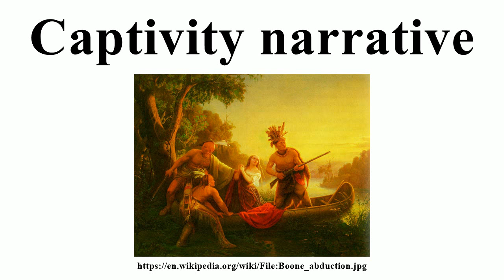Captivity narrative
Image-Copyright-Info
Artist-Info:   Karl Ferdinand Wimar (1828–1862)   Alternative names Charles Wimar, Carl Wimar Description German-American painter Date of birth/death 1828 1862 Location of birth/death Siegburg St Louis Work period Realism Work location St Louis Authority control VIAF: 69731845 LCCN: n91050113 GND: 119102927 ULAN: 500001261 ISNI: 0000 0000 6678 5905 WorldCat
Image-Copyright-Info